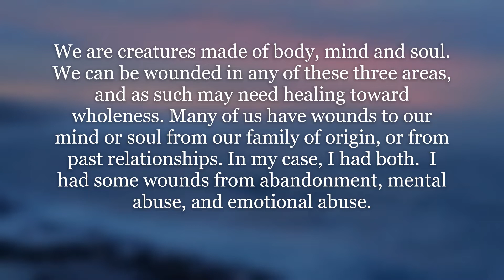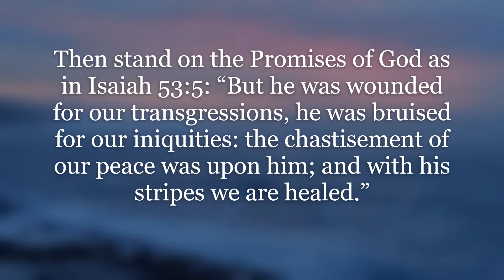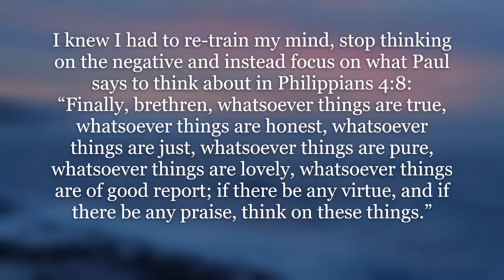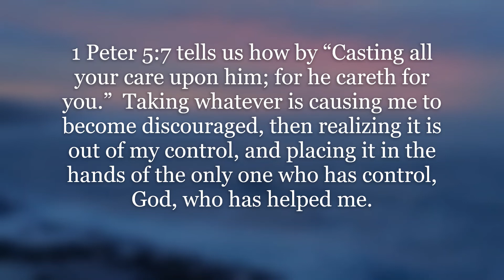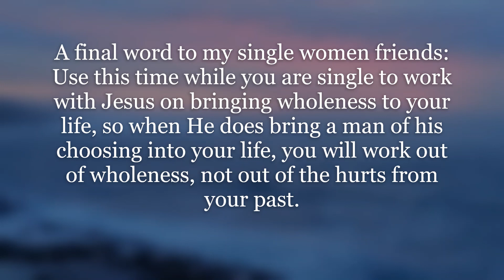Toward Wholeness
I share how God has been my strenght and has been faithful  as I have walked through different journeys in my lifetime.